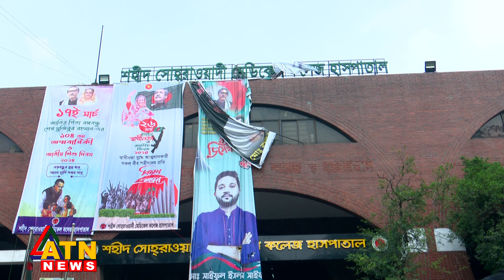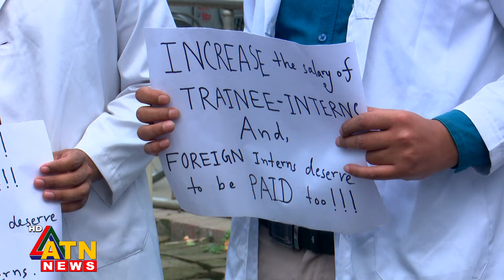ট্রেইনি ও ইন্টার্ন চিকিৎসকদের কর্মবিরতি, হাসপাতালগুলোয় ব্যাহত হচ্ছে চিকিৎসাসেবা | ATN News